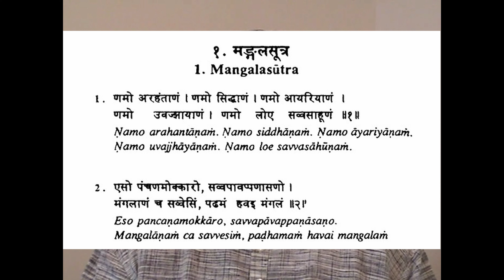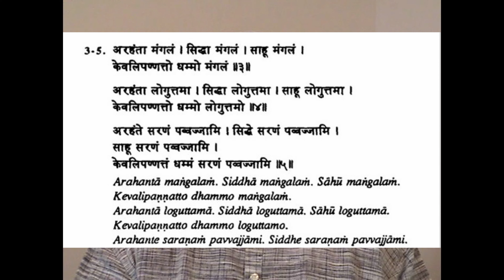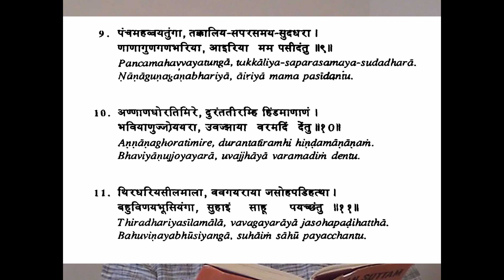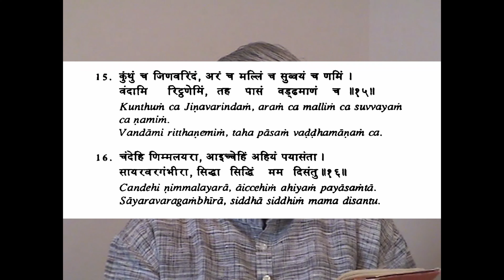saman suttam 01 mangal sutra मंगल सुत्र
*There is one text that every Jain should have. SamaNa-Suttam (or ShramaNa Sutram)
*What Dhammapada is to Buddhism, SamaNa-Suttam is to Jainism.
*SamaNa-Suttam is an extraordinary achievement.
*After a gap of about nearly two thousand years following composition of Tatvartha-sutra by Umaswati;
this is the first text that is recognized by all Jain sects.
*At Umaswati's time, although multiple orders existed, there was no clear sectarian division. By the time our century came, Jainism had gradually been divided into several sects. For someone to compile a text at this time, and for it to be approved by all sects, was an exceptional event.
*A monk called Jinendra Varni, compiled a book, drawing from the original prakrit (ardha-magadhi etc) texts.
It was critically examined by several monks of different orders
*Finally in an assembly on 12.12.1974 it was approved by all.
*The text includes 44 sutras like mangala-sutra, jina-shashana-sutra, moksha-marga-sutra etc. grouped into four parts:
Source of Illumination
Path of liberation
Metaphysics
Relativity
And has756 gathas